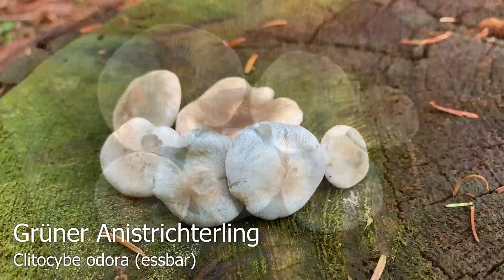Pilze im September | 10.09.2019 | Hasenröhrling, Birkenrotkappe, Pfifferlinge, Krause Glucke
Nach dem Regen kommt die Sonne - nach mehreren Tagen mit teils ergiebigen Regen waren wir doch etwas froh, dass heute die Sonne wieder raus kam. Es ist schön zu sehen wie der Regen bereits wirkt. Es lassen sich viele interessante Arten finden - Bildergalerie zur Pilzwanderung

Stachelbeertäubling, Russula queletii

Eselsohr, Otidea onotica

Polsterpilz, Postia ptychogaster

Unser Opinel Pilzmesser

Unser Pilzkorb

Unsere Canon EOS 1100D SLR-Digitalkamera

Einfach sicher Pilze sammeln: Speisepilze & ihre giftigen Doppelgänger

Der große BLV Pilzführer für unterwegs: 1200 Arten 1000 Farbfotos

Handbuch für Pilzsammler: 340 Arten Mitteleuropas sicher bestimmen Extra: Mit ausgewählten Rezepten zu den beliebtesten Speisepilzen

🍄 Besucht uns doch auch auf unseren anderen Kanälen 🍄

Unsere große Pilzgalerie mit mehr als 16.000 Bildern verteilt auf über 350 Alben